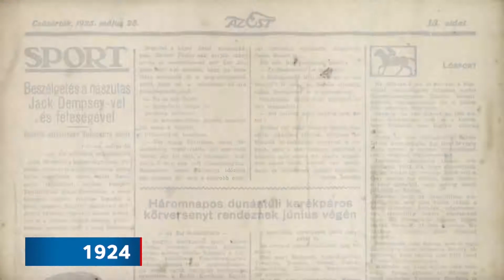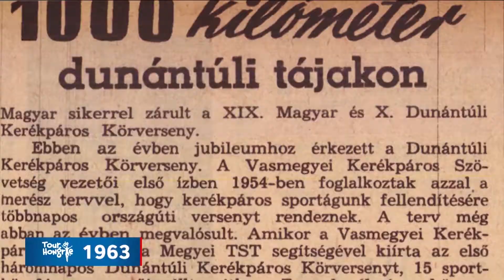Tour de Hongrie: a történelem viharában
2020 mérföldkő lesz a Magyar Körverseny életében: a kilencvenöt esztendős múltra visszatekintő Tour de Hongrie küzdelmeiben először vesznek részt a világ legerősebb csapatai, a World Tour-sorozat sztárklubjai 🚴‍♂️🇭🇺